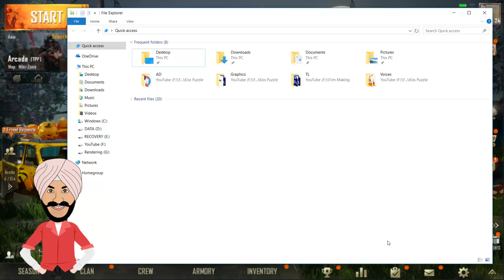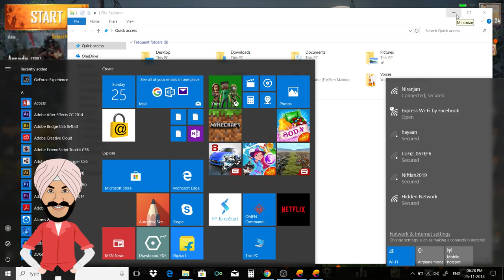Sardar ji Playing PUB-G | PUB-G gameplay